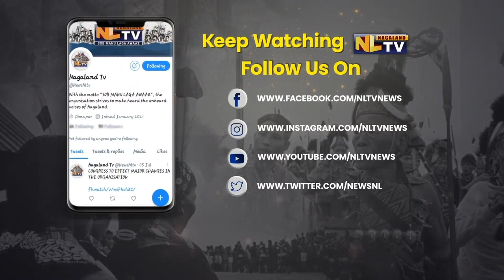NTA DECLARES JEE MAINS SESSION 1 EXAM RESULT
The National Testing Agency has  declared JEE Mains result session 1 on Monday morning. Meanwhile the testing agency has asked the candidates  to check their results through the official website that is nta.ac.in, nta results.nic.in, jeemain.nta.nic.in. by adding application number and date of birth /password. NTA has also notified that JEE Mains exam session 2 is scheduled to be held from 21st July- 30th July 2022